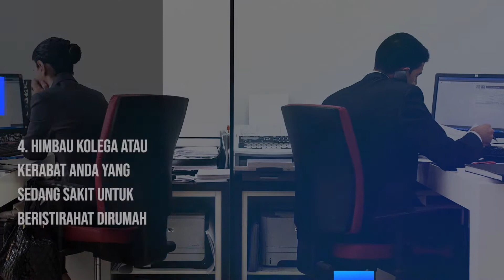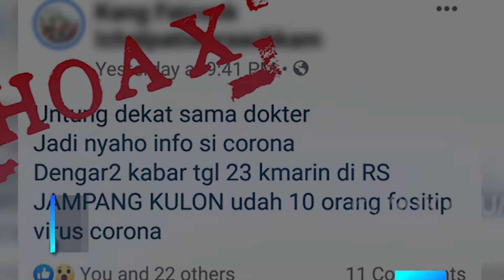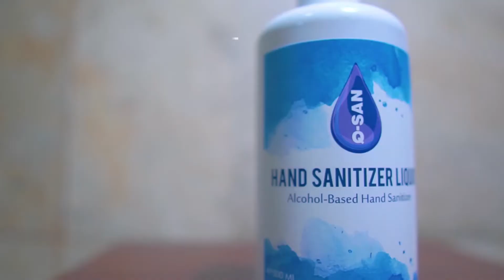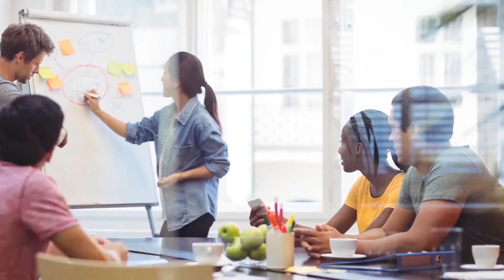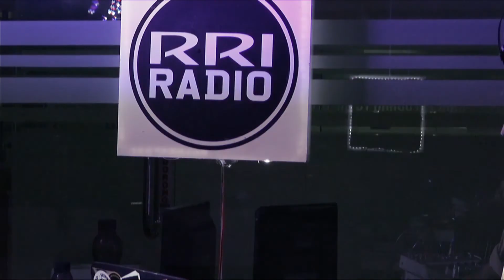RRI NET LIVE MUSIC BAXLAX BOY SELASA 29 DESEMBER 2020 RRI CIREBON